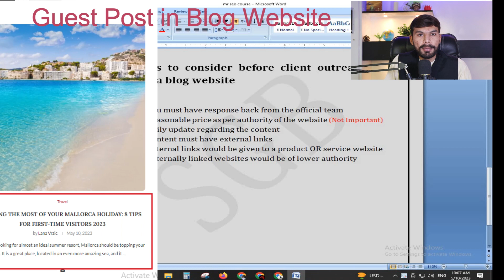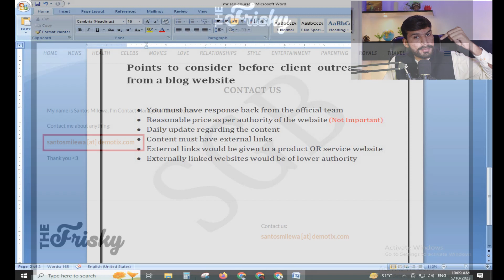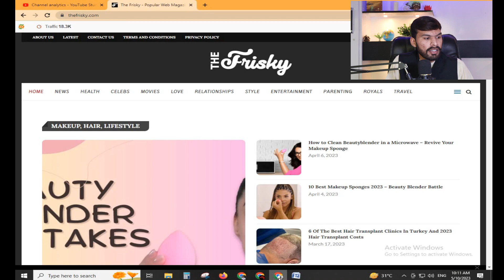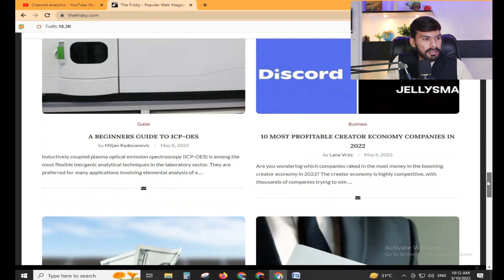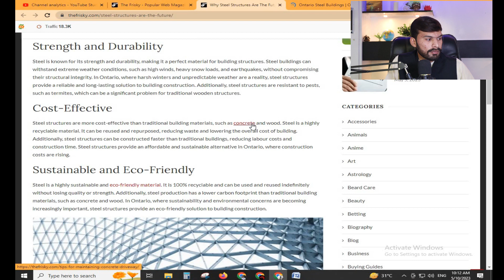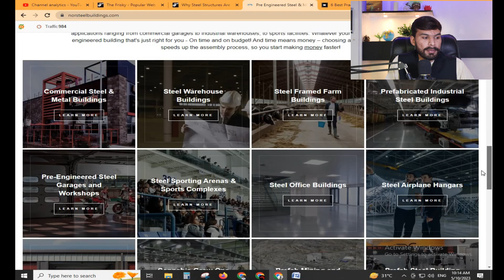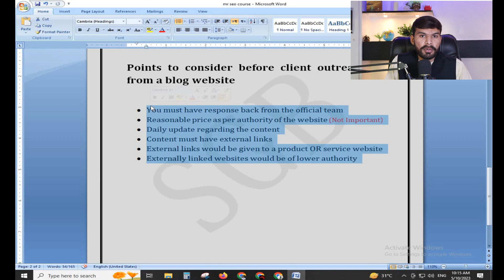how to find guest post client | Guest Posting Complete Course | SGB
Alhamdulillah
We are coming up with a new video on how to select a blog website to find a guest post client. You must have the knowledge of these important points which gives you a direction of how to start working in a right direction. If you are unaware of our guest post client outreaching methods please watch the previous videos to have the knowledge.